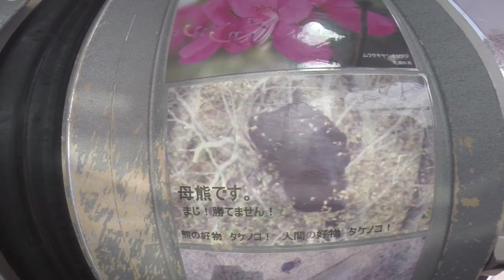イージーなパークで遊ぶよ スノーボード動画 竜王シルブプレ 28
長野県北志賀竜王スキーパークで撮影された竜王シルブプレ!!　再生リストはこちら

谷口尊人とリッキーがイージーなパークで遊ぶよ

Kita Shiga Ryuoo Ski Park is located in the northern region of Nagano Prefecture, just an hour or so from Nagano and within easy reach of the Shinshu Nakano IC of the Joshinetsu Expressway. There is an excellent variety of courses at the resort catering for all skill levels, including a selection of ungroomed powder courses. The resort also caters for those looking for snow activities as well as skiing and snowboarding.

ピーカンファクトリーのフェイスブックページはこちら

この動画は
優れた滑走性能とスタイル！　ＡＬＬＩＡＮ　ＳＮＯＷＢＯＡＲＤ

Ｎew　Style セパレートスノーボード　ＮＩＣＯ

最高峰のスキー＆スノーボードチューンナップ　アイスチューンファクトリー

日本人の顔型の特徴を考慮し、開発されたフィット感抜群のゴーグル
CORVUS

の提供でお送りします。

スノーボードの　グラトリ　ハウツー　ジャンプのテクニック等盛り沢山
ピーカンファクトリーWEBサイト

あの面白スノーボードＤＶＤ、ピーカンシリーズが復活!!
より面白さのほうを追求しました。

ピーカンファクトリーNEWDVD　ピーカンシルブプレついに発売!!
お買い求めは下記URLから

プロスノーボーダーも普段働いている人もいろんな人が出演しています。

そして今年はピーカン君ぽい形をしたマツタケぽい匂いのWAXをセットで販売します。
友達のスノーボードに塗り塗りしてマツタケぽい匂いの滑る板にしてあげよう!!
匂いを封じ込めるため、匂いのないWAXで周りをコーティングしてあります。
WAXは食べることが出来ません。絶対に食べないでください。
WAXは100パーセントハンドメイドなので個体差がかなりあります。

注意!!
ピーカンファクトリーのノリがわからない人にはただの変なＤＶＤです
上記ＵＲＬの動画が好きな人にオススメする商品です

出演
藤田 一茂 (Kazushige Fujita)
溝畑 槙也 (Shinya Mizobata)
廣瀬 匡和 (Masakazu Hirose)
石崎 祐 (Tasuku Ishizaki)
大竹 延王 (Nobuo Otake)
赤川 隼多 (Shunta Akagawa)
吉田 安亨 (Yasuaki Casshern Yoshida)
清水 ひさえ (Hisae Shimizu)
ホワイトチョコレートあらいさん
浅賀 新平 (Shimpei Asaga)
きゃしーさん
岡田 沙織 (Saori Okada)
児珠　藍　（Ai Kodama）
小池 学 (Manabu Koike)
増田　守孝　（Moritaka Masuda）
河村 良太 (Ryota Kawamura)
吉田 景風 (Masakaze Yoshida)
岡本 圭司 (Keiji Okamoto)
田中 陽 (Yoh Tanaka)
谷口 尊人 (Takato Taniguchi)
平田 巧 (Takumi Hirata)
藤沼 到 (Itaru Fujinuma)
平出 和正 (Kazumasa Hiraide)
金子 泰志 (Yasushi Kaneko)
三輪 明子 (Akiko Miwa)
内山 美重 (Mie Uchiyama)
チョコバニラボール新井　（CVB Arai）
島方 啓輔 (Keisuke Put Shimakata)
広野 あさみ (Asami Hirono)
木村 憂依 (Yui Kimura)
横田 真央人 (Maoto Yokota)
橘 克彦 (Katsuhiko Tacchi Tachibana)
青木　亮　（Ryo Aoki）
板原 健介 (Kensuke Itahara)
PPT
安達 亮 (Ryo Adachi)

池の平温泉スキー場　竜王スキーパーク
白馬47　鷲ヶ岳スキー場　ウイングヒルズ白鳥リゾート
尾瀬戸倉スキー場　高井富士スキー場
小丸山スキー場　高鷲スノーパーク　奥只見丸山スキー場